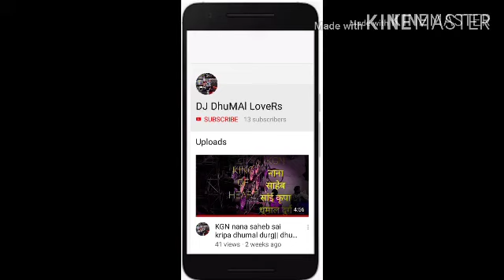MAA KI MAHIMA DHUMAL GROUP BILASPUR CHATTISGARH ||DUM MADAR BEDA PAR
GOOD LIGHTING